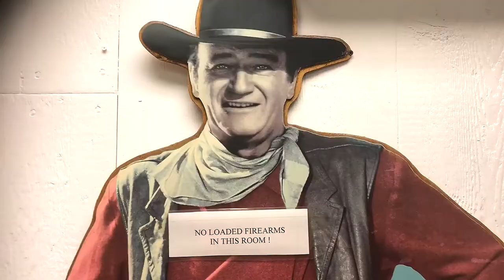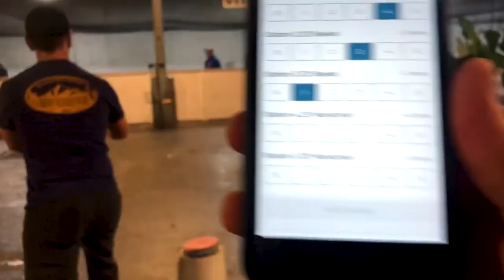John, Jacob, Jingle Snaps & Froth | SLOG VLOG 32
Film Equipment I use:

Canon 70d (Main Camera)
Vlog Lens (Canon 10-22mm)
Rode Mic
Joby Tripod
Canon 6D (2nd Camera)
Sigma 50mm 1.4 (Favorite Lens)
F&V Ring Light (Lighting)
Best Memory Card Ever

[Socialize & Support]